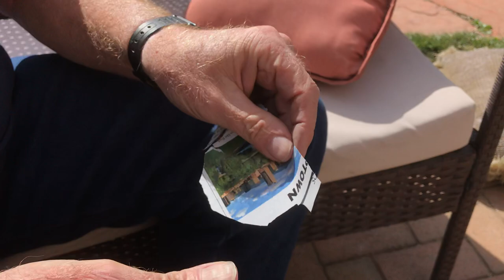Yes it can Sharpen a Dull Knife Tonto blade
So Canada sharpens best knife sharpener sharpen a super hard steel tonto knife? From Delta sharp?
Brad takes the Sharpens Best knife sharpener, and it takes a little detailing, but indeed this hard steel knife has gotten very sharp.